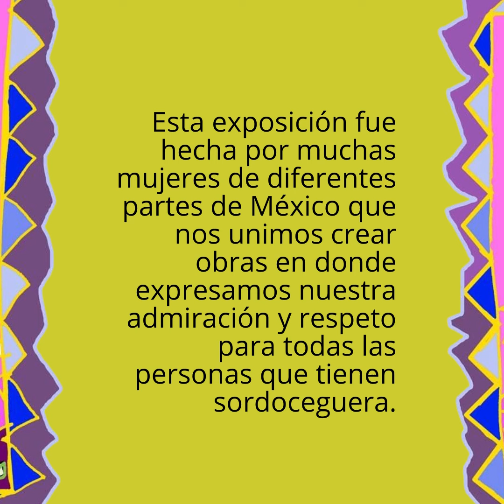Exposición colectiva para visibilizar la sordoceguera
Mujeres de varias partes de México nos unimos para realizar esta maravillosa exposición.
El tema fue expresarse con hilos telas y ser creativa.
El mejor libro en mucho tiempo: What Is Visible by Kimberly Elkins, la historia de Laura Bridgman, el milagro americano, ciega, sorda, sin sentido del sabor y olor. sin ella no hubiera ascendido Helen Keller. Tambien habla sobre la lucha de las primeras feministas en EE.UU. , la primera escuela para sordocieg@s, muy fascinante, pero no se si esta traducido al español.La esposa del director de la Perkins School para los ciegos era una grande de las primeras sufragetas. Escribió libros. Las mujeres que escribían entonces querían a sus esposos por ejemplo un año sin sexo. Por qué no querían embarazarse. Si se embarazaba no podía escribir su libro. había estos tratos entre ella y su esposo.